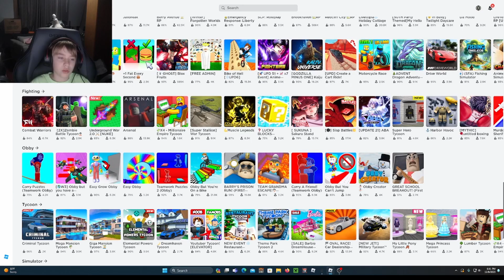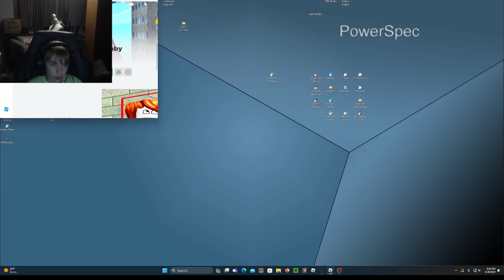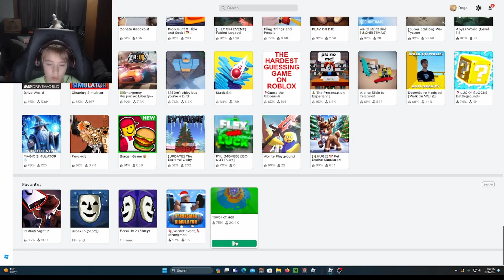I did too hard obbys in ROBLOX